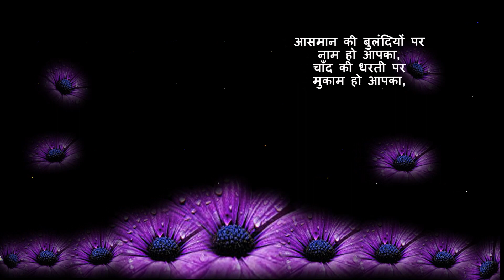SUNIL HAPPY BIRTHDAY TO YOU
HAPPY BIRTHDAY TO SUNIL